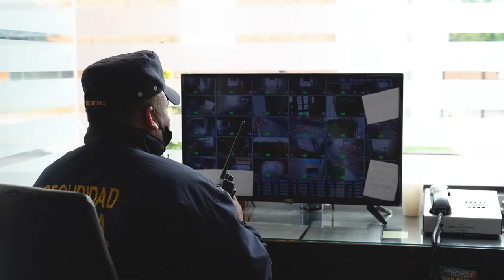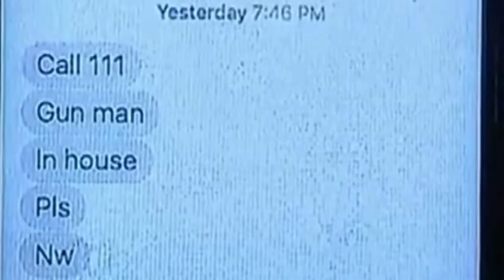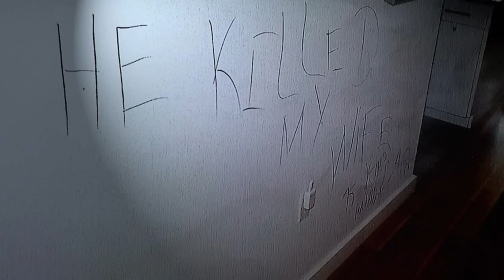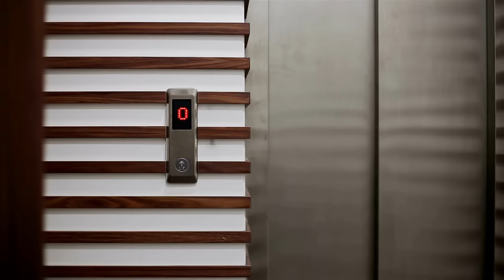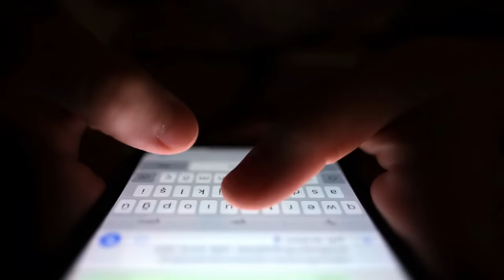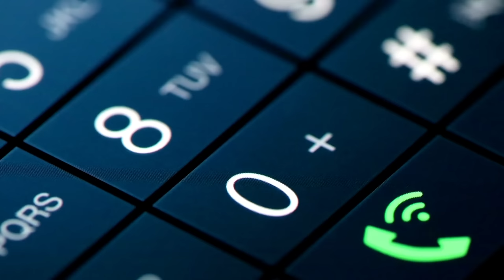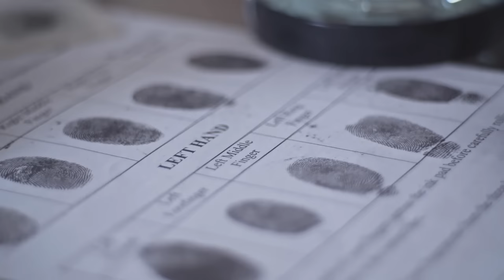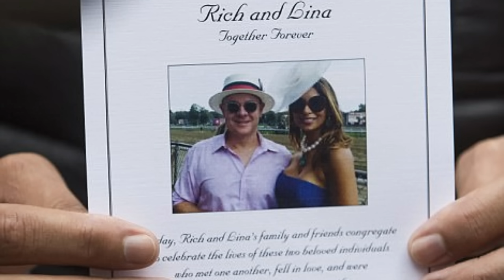The Text for Help: Richard Field & Lina Bolanos - TRUE CRIME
Once upon a time, Boston, Massachusetts, was marred by period of decay and rampant crime. Yet, as time progressed, a remarkable transformation swept through the city, turning it into a thriving epicentre. Modern apartment complexes sprang up, luring wealthy professionals and giving rise to an era of prosperity. Boston’s identity shifted, gaining the reputation of an urban utopia where expensive residential towers stood tall, many of which came with the protection of a security team. In 2017, however, a gruesome crime was uncovered in one of these penthouses, sending shockwaves throughout the city.